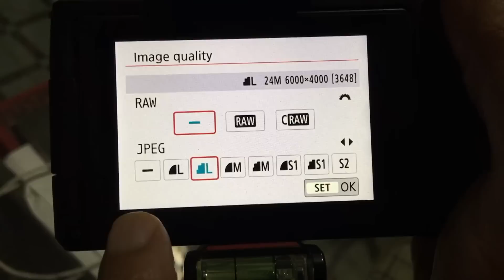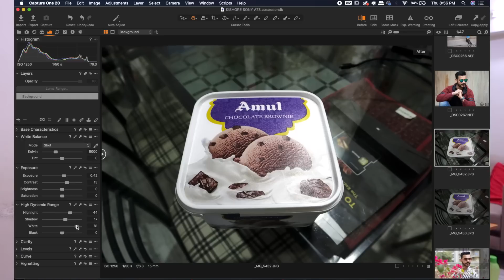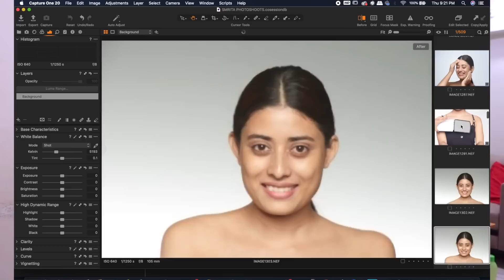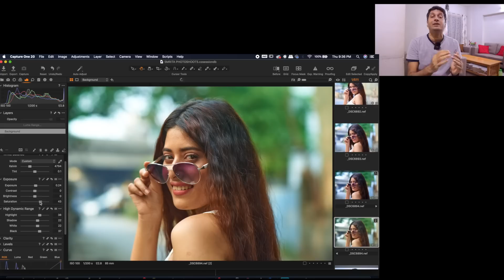JPG VS RAW - ADVANTAGES AND DISADVANTAGES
I explained what is JPG and Raw photos in photography for beginner photographers.

My Gears for Photography and Youtube videos ::

* Light Stand
* 5 in 1 reflector
* Grey Card
* 9 x 36 seamless paper roll